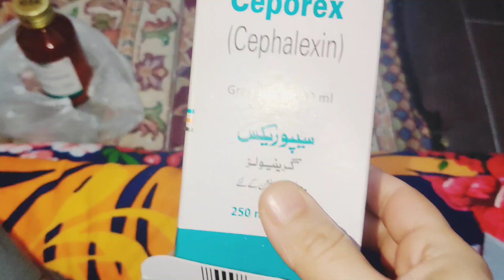New vlog || daily routine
daily routine
morning routine
daily vlog
routine
vlog
daily routines
productive morning routine
daily routine elon musk
night routine
routine vlog
my new daily routine in home
daily routine in the new house
my morning routine
ballerina routine
daily routine for good skin
productive vlog